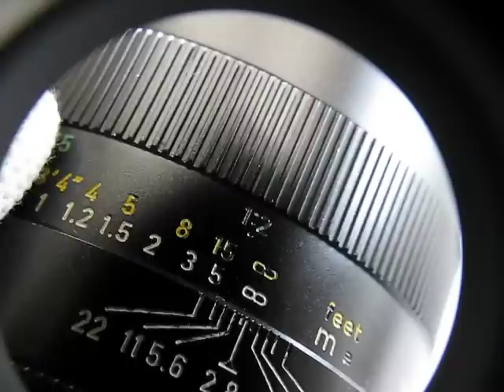ライカR用マクロエルマリート60mmF2.8#270万台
ライカR用3カム・マクロエルマリート60mmF2.8#270万台